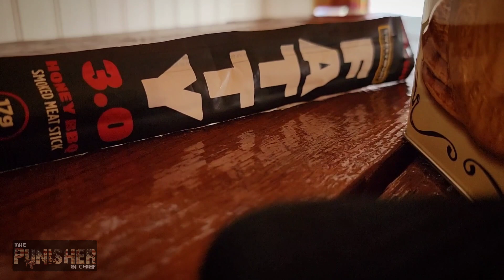THE PUNISHER | LABOR DAY MESSAGE! | PREPARE FOR NEW OP! 🤯